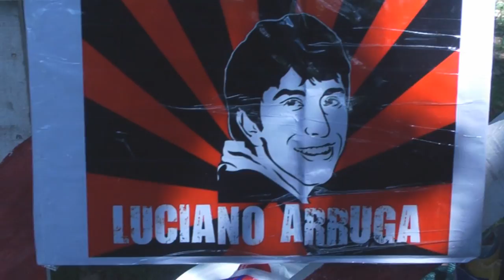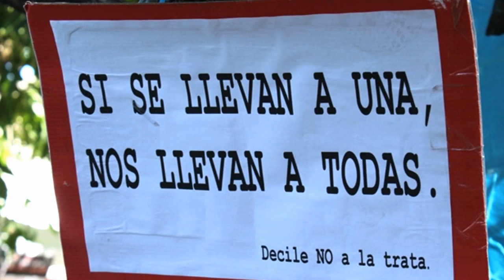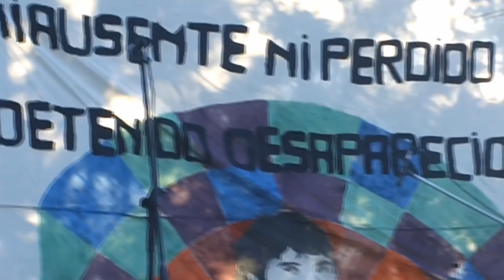A 5 Años de la Desaparición de Luciano Arruga - Jornada Cultural por los DDHH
Pequeño recuento de lo que fue la Jornada Cultural por los DDHH, a 5 años de la desaparicion de Luciano Arruga.
La Jornada se realizo el sábado 25 de enero del 2014, en la plaza que frecuentaba Luciano y sus amigos en su barrio, Lomas del Mirador.

Participaron en la cobertura y en la transmisión:

Radio Zona Libre
Red Nacional de Medios Alternativos
En Movimiento TV / El Barrio TV
FM En Tránsito
Espacio de Comunicación de la Corriente Santiago Negro Avilés